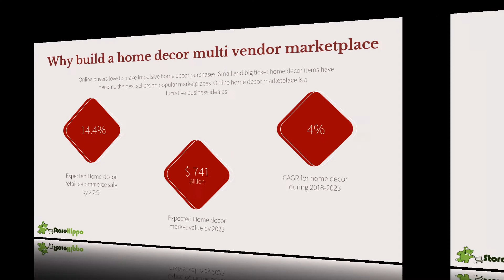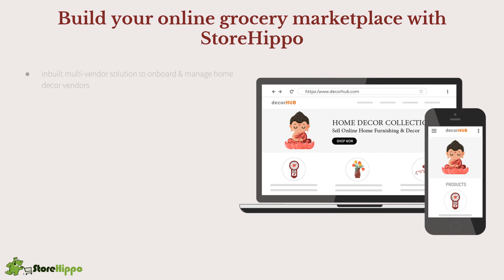How To Create A Home Decor Multi Vendor Marketplace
Planning to launch your home decor multi vendor marketplace? Ready to become the most loved niche vertical marketplace of your buyers? Want a user friendly and feature rich solution to automate your business and reach new markets? Need efficient local and country-wide logistics and hyperlocal delivery solutions?
StoreHippo brings an end-to-end solution to help with detailed guidelines, features and solutions needed to build successful home decor multi vendor marketplace. Check it out.